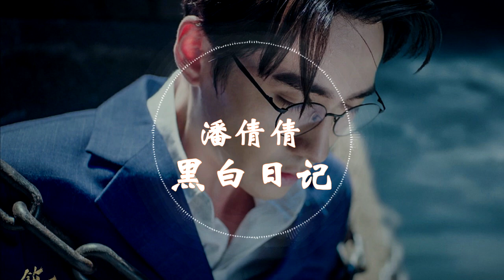【抖音情歌】 潘倩倩 -《黑白日记》 动态歌词版本 【回到那个时间,那个地点夜里看得见...】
喜歡的話可以點贊分享喔～！

希望大家会喜欢聆听这首歌，而且别忘了点阅我的YouTube频道！！！如果需要我做任何歌曲的一小时影片，只需要在下面留下信息，我就会进我能力制作出来！谢谢所有聆听着的支持！

※歌曲跟影片版權為歌手本人及其音樂公司所有，若喜歡他們的音樂請支持正版，如版權方認為影片有侵權一事，請與我們聯絡，我們將徹底刪除影片。

歌词：

隔着玻璃也看的清
黑夜里显得那么冷清
熟悉的身影 知道是你
却不敢靠近 也不敢相信
又回到了那个冬季
常提醒自己 记得想你
却模糊不清 也无法靠近
早已回不去 还是骗了自己
把我带回过去 这里已白的看不清
回到那个时间 那个地点夜里看得见
听见你说不要忘记 那本黑白日记
让我留在这里 不要说让我回去
难道你没发现 多么依赖你
隔壁阳台花盆 依然开的美丽
时间停在这里 那本黑白日记